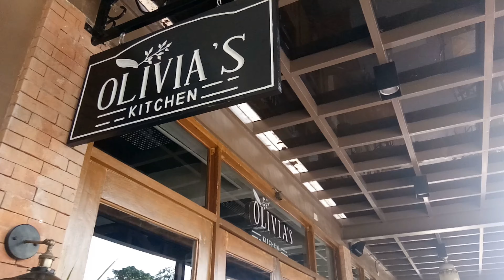Guimaras Tour Part 1 (Php 1,000.00)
CTE Faculty visits the Mango Capital of the Philippines: GUIMARAS